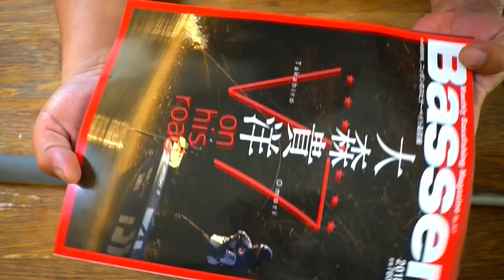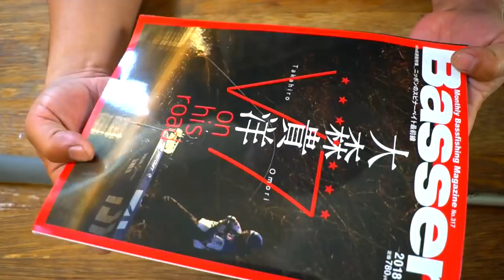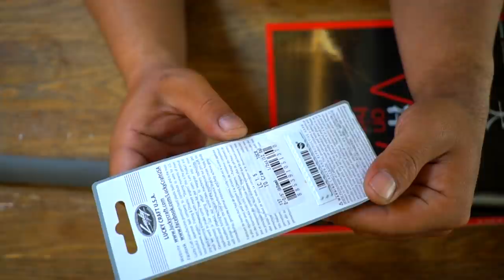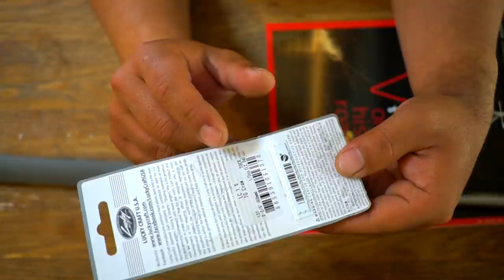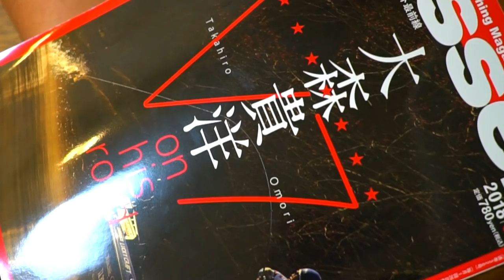ラッキークラフトの大森貴洋プロ優勝記念「LC1.5」がカッコ良すぎる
ＳＵＢ！ラッキークラフトの大森貴洋プロ優勝記念「LC1.5」がカッコいいって事で先日アメリカのBASS　MASTER ELITE 第1戦で見事な優勝を果した大森プロ記念パッケージのクランクベイトを買って来ました。クローカラーのこの小型クランクとダイワのタトゥーラエリートで次々と大型のブラックバスを釣り上げるシーンのライブ配信も記憶に新しいですよね！春先の難しいバスをシャロークランクで攻略って事で大森プロのバンクビーターっぷりが渋かったですが、そんな大森プロの攻略方法が詳しく記載されている今月号のバサーも要チェックです！

２０１８年はシマノの18ステラとダイワの18イグジストの最高級リール対決に注目ですが、その他にも注目の新製品が盛り沢山です。釣光TVの気になっている釣具はシマノのバンタムMGL、ダイワのタトゥーラーエリートにイマカツやジャッカルの新作ルアー、話題のグラススピニングなどなど、、、今年もバス釣り中心に買いに買って釣りに釣っていく予定でーす！